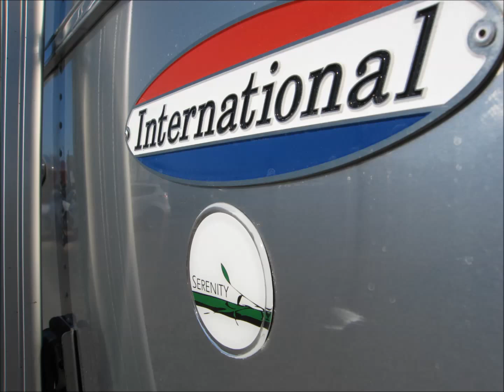2016 Airstream International Serenity 30W RV Camper Travel Trailer For Sale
Buy the 2016 Airstream International Serenity 30W at Colonial RV.